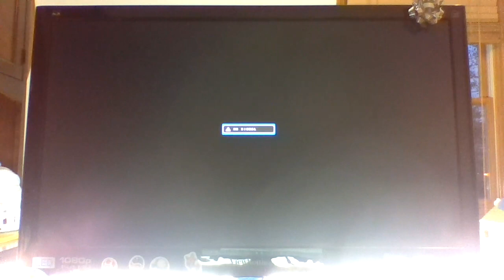Mincraft episode 7